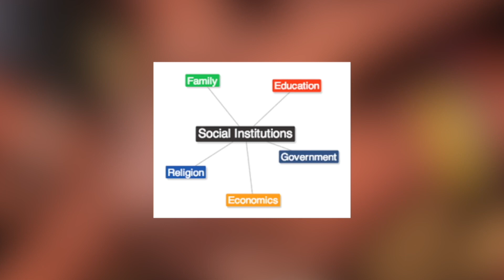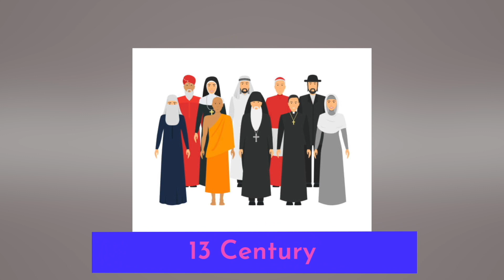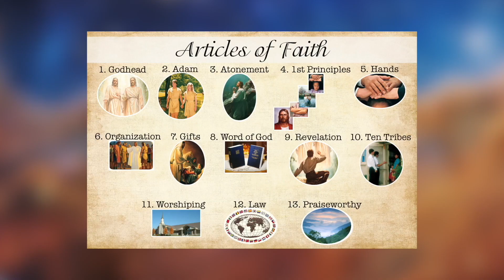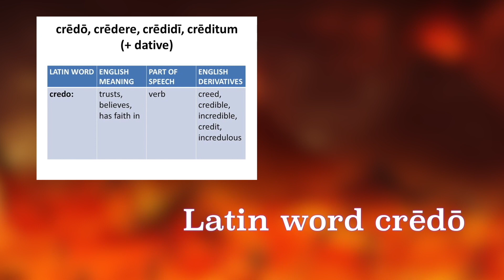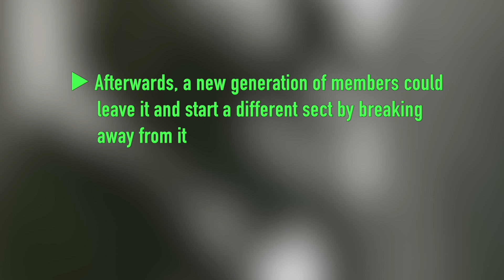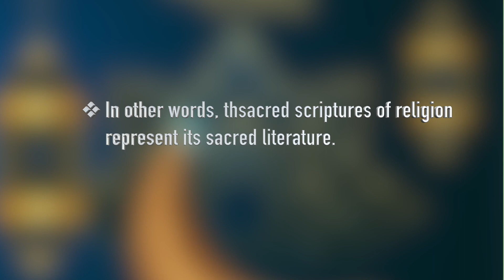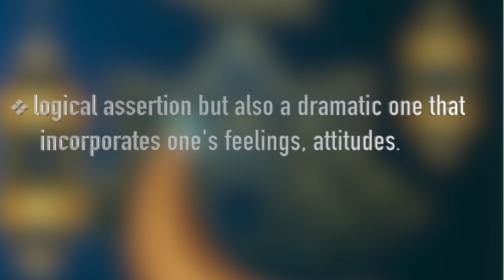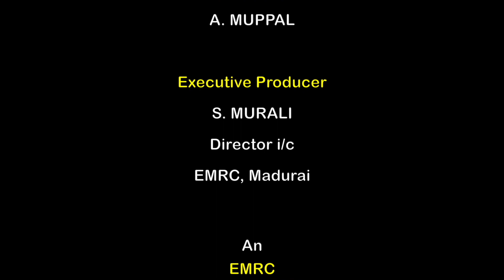M01 Sociological Understanding of Religion